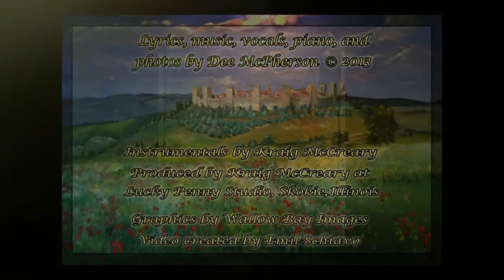"To Italy Now" Dee McPherson © 2013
Lyrics, music, vocals, piano, and photos by Dee McPherson © 2013